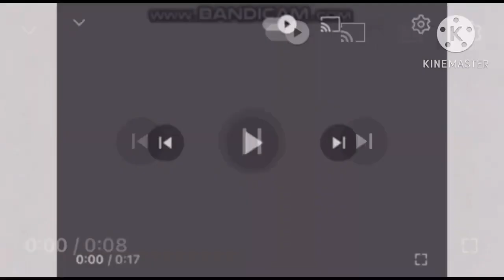Ж | Mari Alphabet Lore